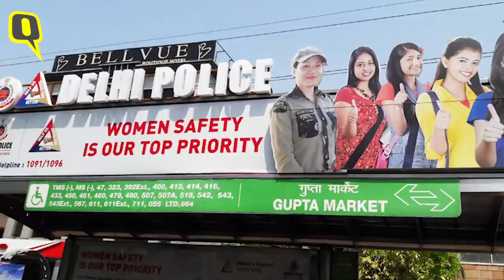CCTV Footage: Robbers Drag Woman on a Busy Road in Delhi's Shalimar Bagh | The Quint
A CCTV camera caught two robbers on a scooter dragging a 23-year-old woman for nearly 150 metre in Delhi's ShalimarBagh on 16 December. The men were trying to steal the woman's mobile when she caught the pillion rider by his jacket. The rider accelerated the vehicle, dragging her to a distance, and fled after leaving the injured woman in the middle of a busy road.

Video: Accessed by The Quint